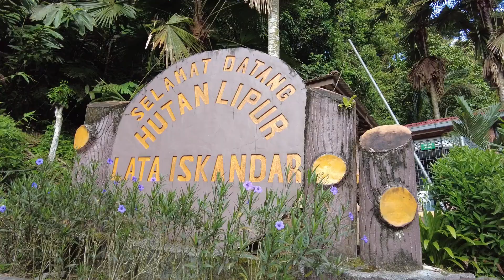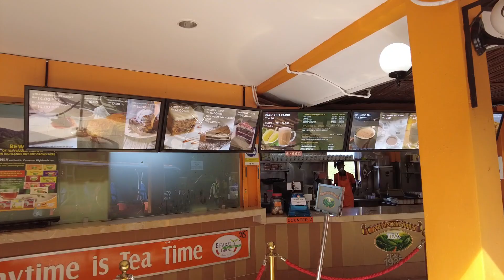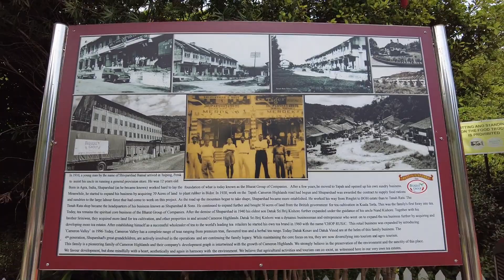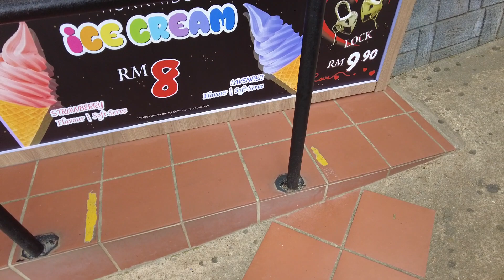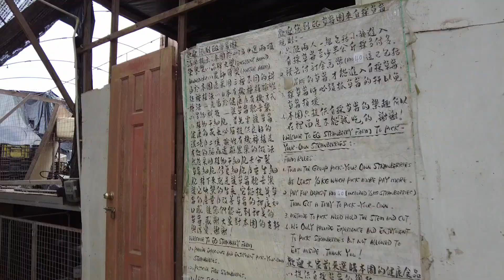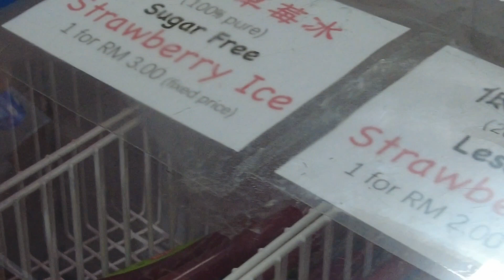在彭亨长大却没去过金马伦之旅，20多年第一次去金马伦 赏茶叶 赏花 采草莓 【小温老师の西游记 EP12 | Mr.Little Voon's Journey to the West】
你的支持是我继续上传影片的动力！